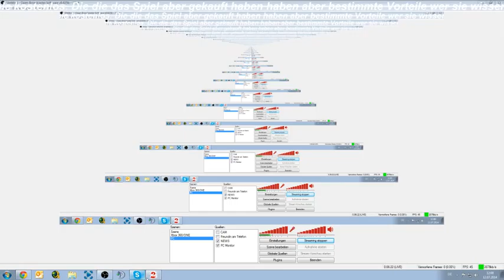[GER] Guild Wars 2 New Char Story und Karte erkunden Stream 11 - 1 / 22